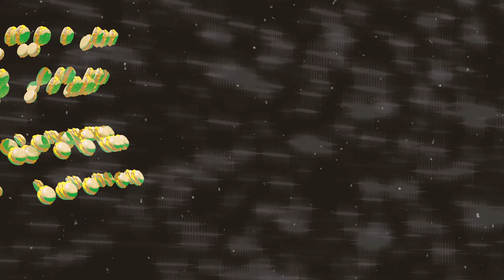Rickshaw Billie's Burger Patrol "DEATH WAGON" Official Video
"DEATH WAGON" Rickshaw Billie's Burger Patrol

Directed, edited and animated by Katie McDowell
Director of Photography - Billie Patterson

New album "Burger Babes...FROM OUTER SPACE!" out November 13th on Spotify, iTunes, and anywhere you listen to music ya dingus